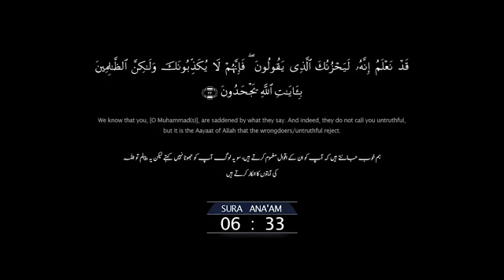RasoolAllah saw ham sab k nabi h